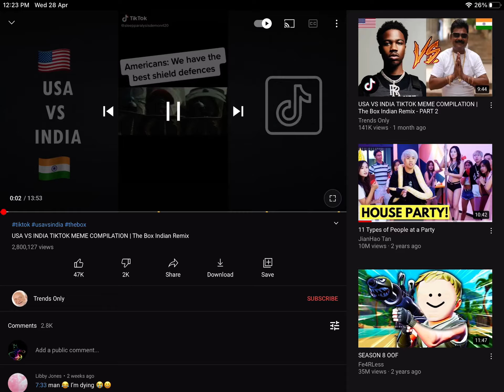USA VS INDIA TIKTOK COMPILATIONS